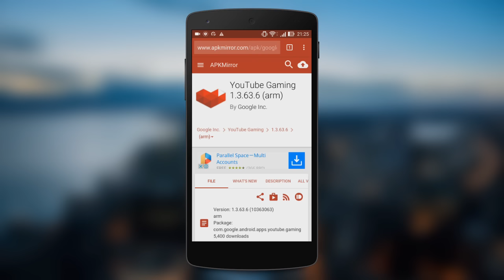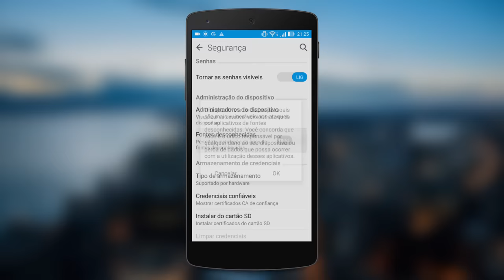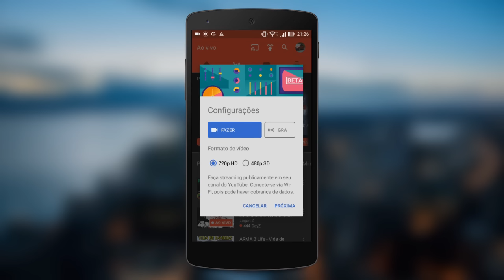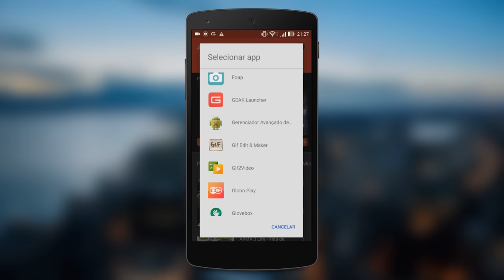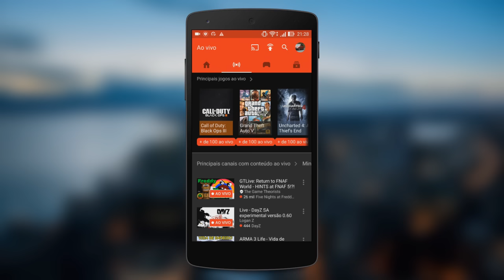Como fazer LIVESTREAM no YOUTUBE pelo CELULAR (de forma fácil)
- Curso para YouTuber | Veja nesse tutorial como fazer LIVESTREAM no YOUTUBE pelo CELULAR (Android) de forma fácil e rápida, através do YouTube gaming! | 🔴💲 COMO CRESCER SEU CANAL (sem divulgar) e ainda GANHAR DINHEIRO

TECNODIA NETWORKS

PORTAL TECNODIA
Notícias sobre tecnologia, games e cinema

TECNODIA RECOMENDA

tecnodia